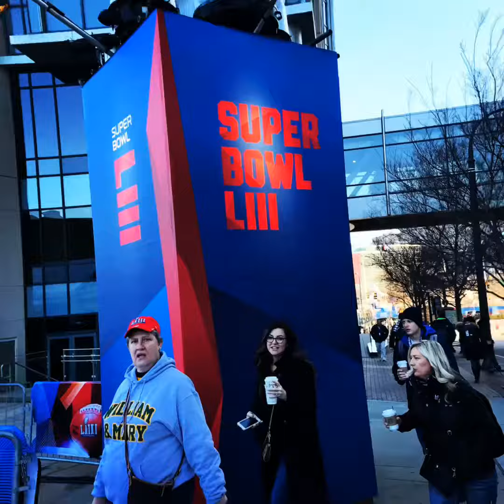The Super Bowl is fun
Fun at the Super Bowl in Atlanta